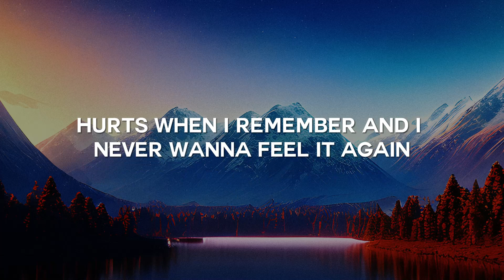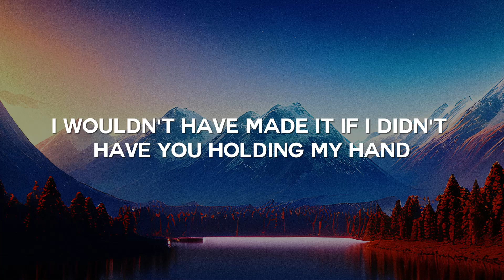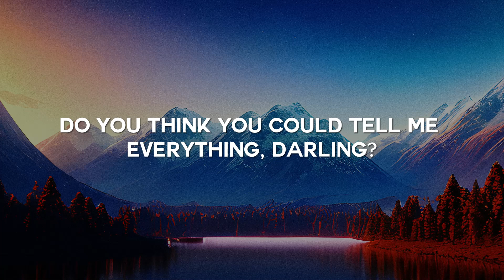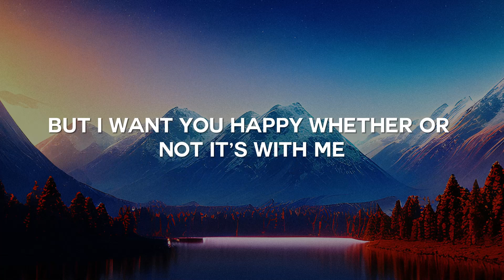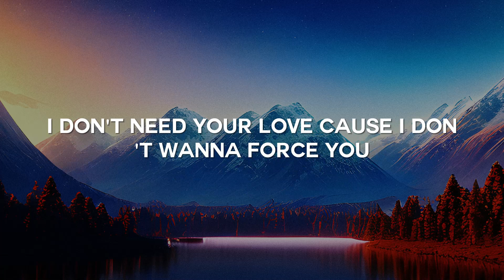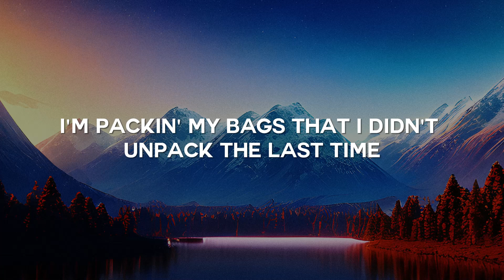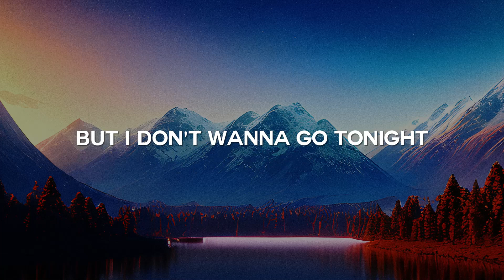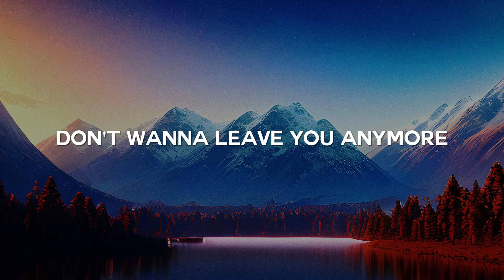Control, Wish You The Best, Car's Outside (Lyrics) - Zoe Wees, Lewis Capaldi, James Arthur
That you were always with me when it hurts, I know that you'd understand
Tryin' every day when I hold my breath
Spinnin' out in space pressing on my chest
Tryin' to breathe in and then out but the air gets caught
You've seen how I've grown, you took all my doubts, 'cause you were home
I don't wanna lose control, oh-oh-oh-oh
Nothing I can do anymore (anymore), anymore